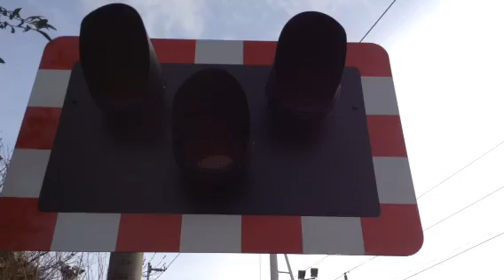Stone Station Level Crossing (Staffs) 29/12/15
Featuring Joe Thorpe, GIN24GER & uk trainspotter